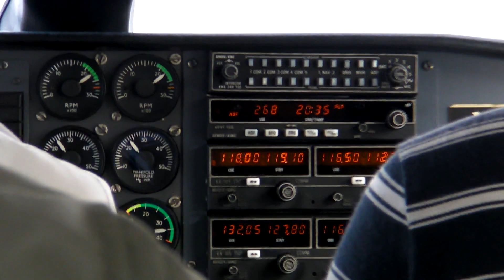日本一小さな旅客機の旅（沖縄那覇⇒粟国島）" Britten-Norman BN-2 Islander "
Japan Marine Club ®  （ジャパンマリンクラブ since 1991)
沖縄県粟国空港　第一航空ブリテンノーマンBN-2アイランダー　沖縄本島那覇～粟国島（距離60km）飛行時間20分の日本一小さな旅客機の旅です。季節によっては上空からザトウクジラの群れ、イルカやマンタの大群、ジンベエザメ、ジュゴン、ギンガメアジのトルネードなどが見られることもありますので是非一度ご搭乗ください(^^)